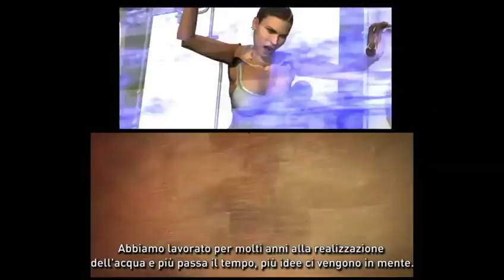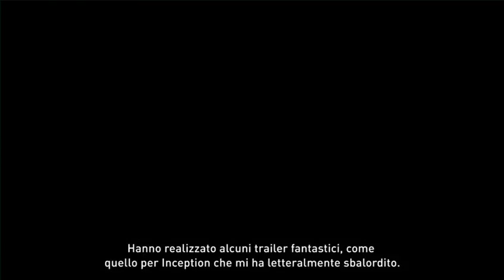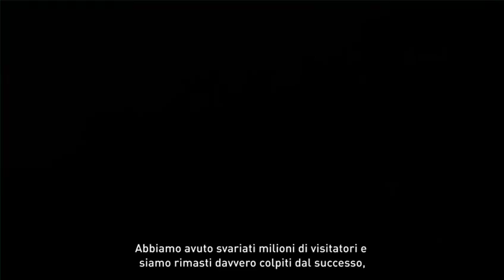Tomb Raider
Turning Point - Making Of